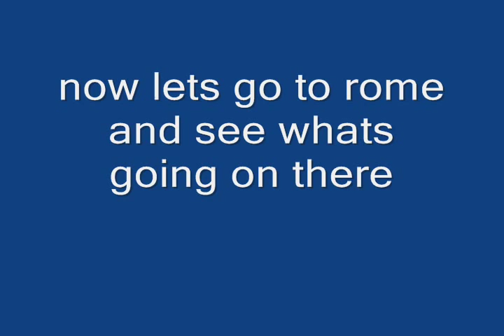Comedy croft 2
READ THIS BEFORE WATCHING THIS VIDEO

will Lara ever learn not to go out in
 the slippery rain... will von croy ever get Lara to do that insanely disgusting thing, is miss Sophia Leigh Lara's mother, find out by watching this! :D